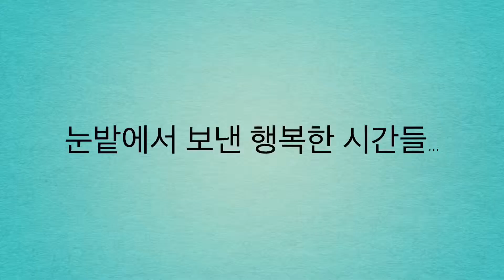[플라잉독파크]눈밭에서 함께한 보더콜리 부녀의 행복한 시간(놀이교육)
플라잉독파크에 폭설이 내린날 입소견 보더콜리  꼬꼬마 5개월 리아는  입소 후 처음 눈을 접하고 신이났어요 ㅎ
아빠 보더콜리 센군과 놀이를 통한 간단한 트릭과 원반도 함께 배우는 추억을 쌓았답니다 ㅎㅎ